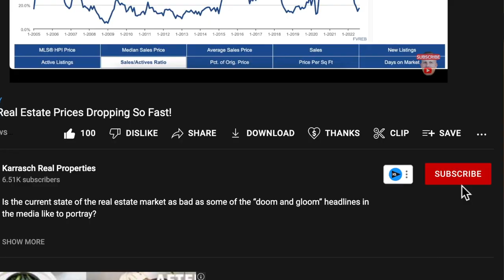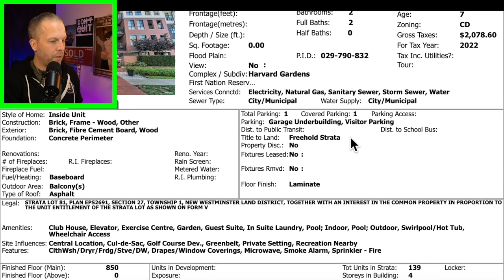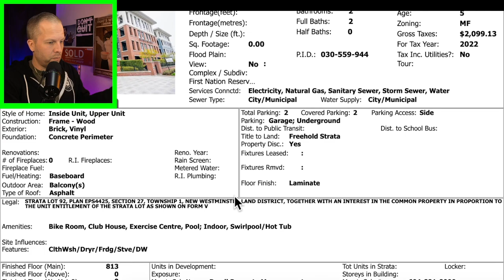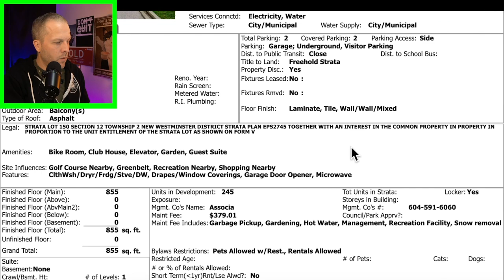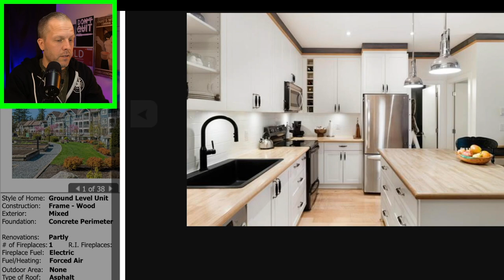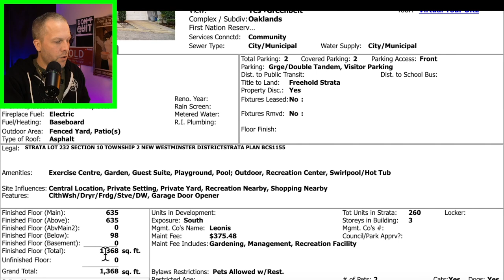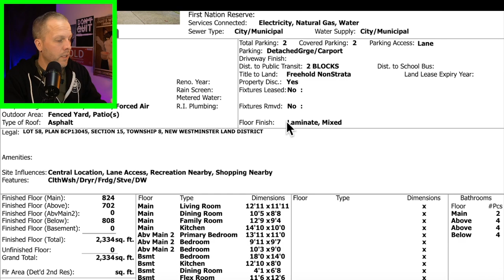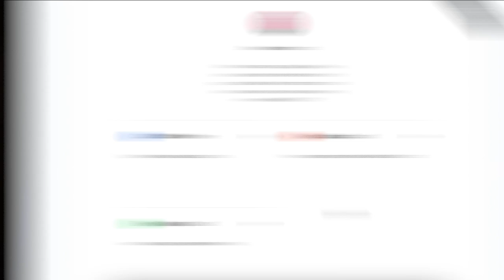Surrey Real Estate Prices in 2023: Q1 vs Q2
The Spring real estate market in Surrey was hot again in May, showing continued month on month price growth across all three asset types.

In this month’s Surrey Report, Surrey Real Estate Specialist, Steve Karrasch of Macdonald Realty walks through the May 2023 stats for the City of Surrey and offers his insight into what he is currently seeing in the market. As with every Surrey Report, the team also breaks down the May 2023 benchmark stats for the City of Surrey.

Benchmark Prices: (Surrey Combined) (+/- yoy):

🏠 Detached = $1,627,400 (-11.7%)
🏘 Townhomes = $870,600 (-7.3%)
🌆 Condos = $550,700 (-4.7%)